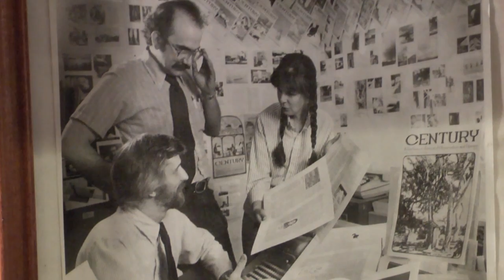Insight New Mexico - Richard Barish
V.B. Price talks with Richard Barish, the Bosque Issues chair for the Sierra Club Rio Grande Chapter, about how Albuquerque Mayor Richard Berry's Rio Grande Vision plan will effect the Bosque.